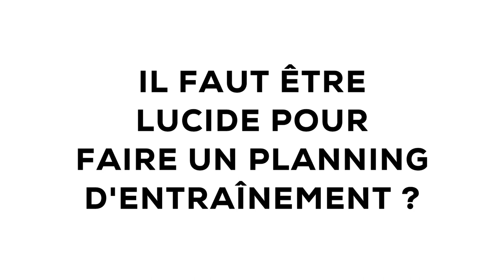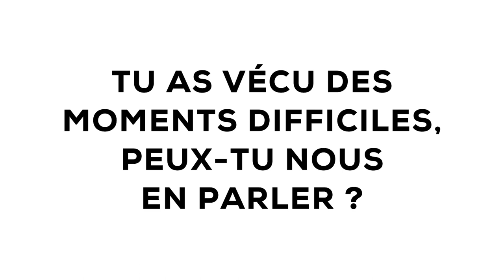Interview : Damien Llorca, son quotidien entre joueur et entraîneur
Découvrez une interview de Damien Llorca, membre du Team Cornilleau, réalisée aux Championnats de France de Tennis de Table en décembre 2021.